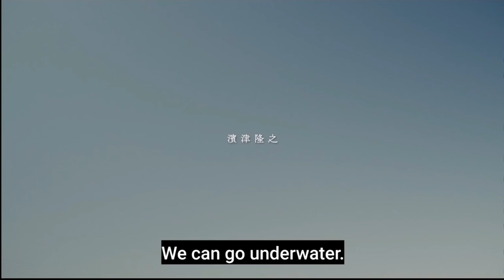Take Me With You {11/11} Bromance × Aramaki Yoshihiko ×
This drama is only a few episodes long but it seriously stole my heart right from the beginning with the beautiful bromance between the two male leads. Both men are suffering from a recent tragedy-a younger brother murdered, parents lost. One reminds the other of his beloved brother and the other just wants to end his loneliness and maybe be looked after (or scolded) by someone. It has a happy ending and it is in my list of top ten. I could not make normal edits and it took me 7 hours to get these pieces uploaded because there were so many scenes that I couldn't use. I am not posting the title here but on my community page. You can go to my homepage of -Girl Who Stayed Up All Night- and click on the community option at the top of the page. I am uploading 11 clips so please give me a few minutes to list it on the page. Sadly I am turning off comments (even though I miss my lovely subscribers) because I get a lot of negative feedback when I can't share the title on the video itself.